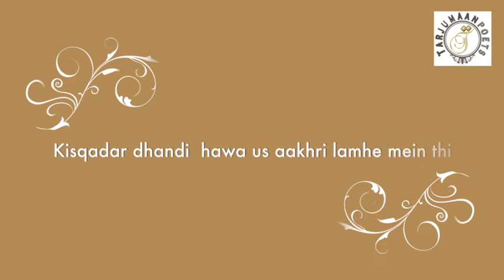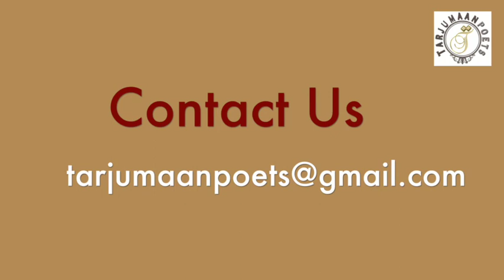فرحت احساس |About Farhat Ehsas and His Poetry | by tarjumaan.com | 2018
Poetry Narration: BOBBY KHAN
Sound: DILSHAD KHAN

Farhat Ehsas (born 1952) is a leading contemporary Urdu poet, journalist and translator. He has written extensively on socio-cultural and political issues.

His real name is Farhatullah Khan and was born at Bahraich, Uttar Pradesh, India in 1952. He has worked as Assistant Editor of a research journal, published by the Zakir Husain Institute of Islamic Studies, Jamia Millia Islamia, New Delhi. He is coeditor of the book Sufism and Indian Mysticism.[

Farhat Ehsas is one of the utmost contemporary post-modern Urdu shayars in India. Though a specialist in traditional Persian and Urdu poetic tradition, over a period of time he has mastered a poetic idiom which while drawing freely from the classical aesthetics is able to express the pangs, sorrows and miseries and also blisses of the common man living amidst the devastations created by the governmental excesses, financial corruption and societal anarchy, and ethical and psychic void. He has been an editor for the literary magazine of the most prestigious Urdu daily in north India, the Qaumi Aawaz, New Delhi, for quite a few years. Moreover, for over 15 years he has been contributing commentaries on current affairs to All India Radio and also the Urdu Service of BBC. He has been associated with two internationally reputed research journals in English and Urdu published by the Zakir Hussain Institute of Jamia Millia Islamia University, New Delhi. At present, he is associated with Rekhta.org, the website for Urdu sher-o-shayari and Literature. He has also earned reputation as a script writer for several documentaries and TV serials. He was a script-writer for Bazm-e-Sukhan, a poetry based programme and fiction series Ek Nazar Kee Tamanna for the UTN, Zee TV. He has also written dialogues for a feature film Wanted No 1 in addition to writing scripts of several serials for All India Radio.